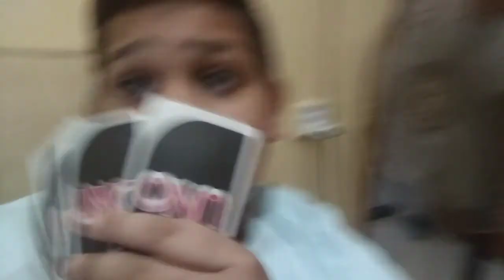Friend came to my house 🏠.❤️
these is my friends channel u can visit if u